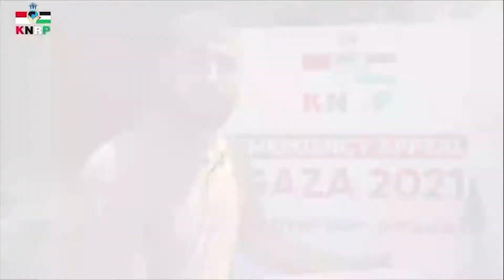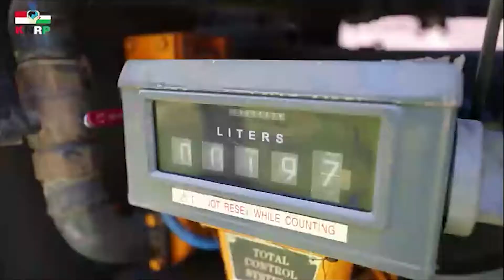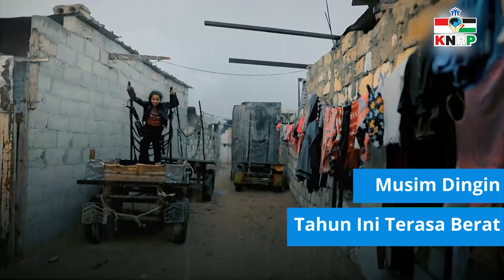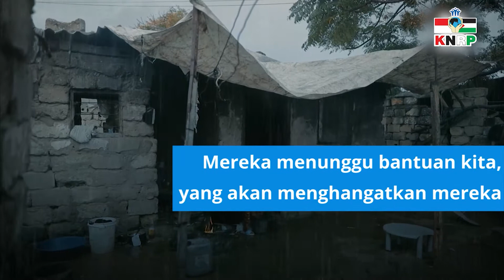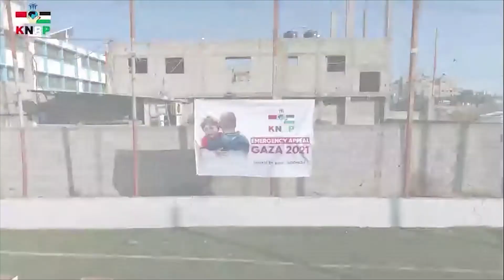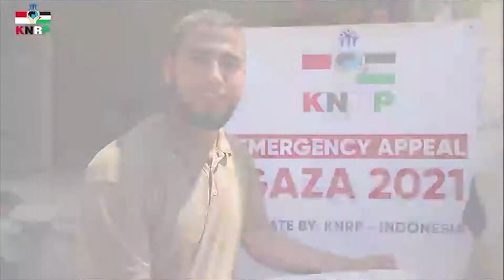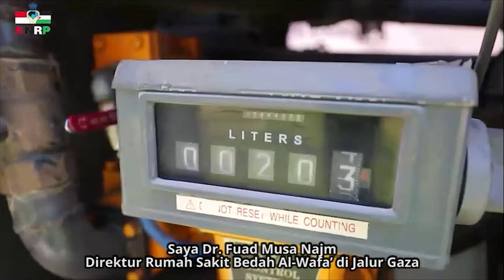Dampak Normalisasi Israel Dengan Negara Arab Tahun 2020 Terhadap Palestina